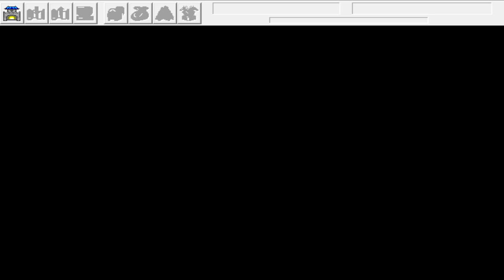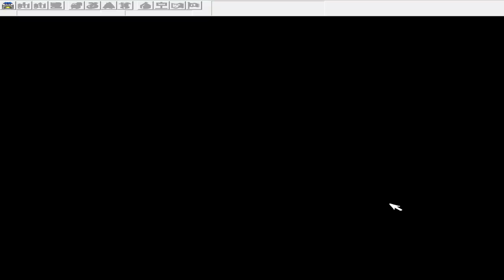張角傳序章第四關青州黃巾降服戰劇情關卡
選曹操傳MOD C的資料夾裡面就有載點了

關卡解析:一開始張寶往上張梁往又去觸發劇情，兩邊打完後張角往右上去觸發劇情就可以慢慢殺了

單挑：天vs高昇，地vs婓元紹，人vs嚴政
寶物:華佗加入自帶青囊書